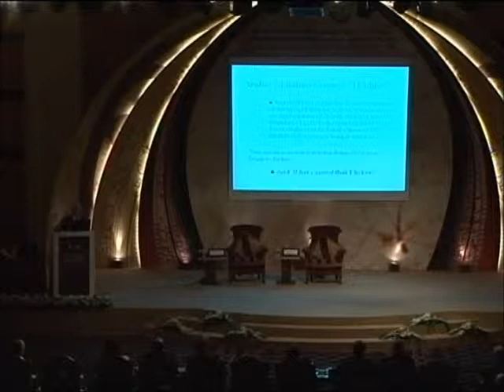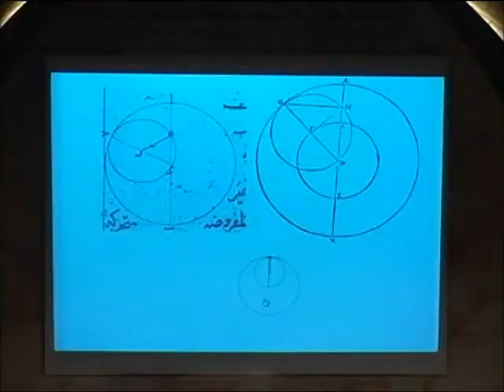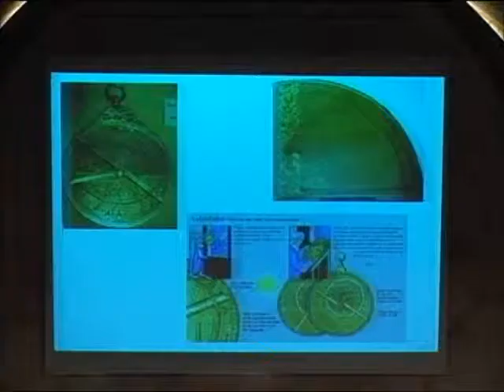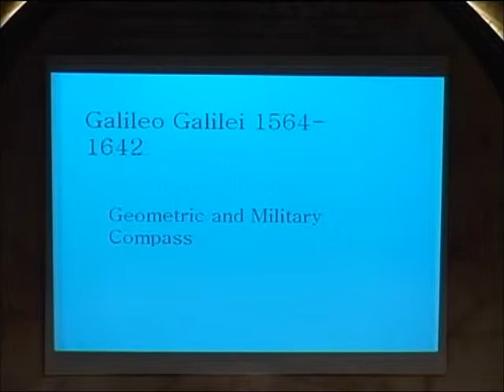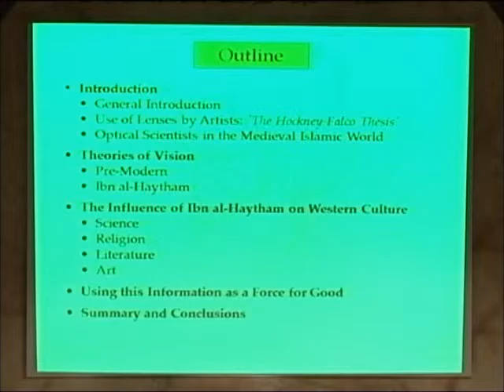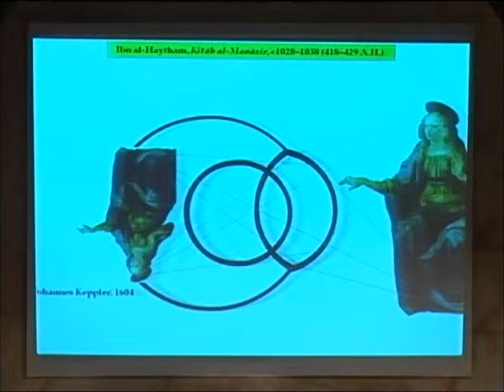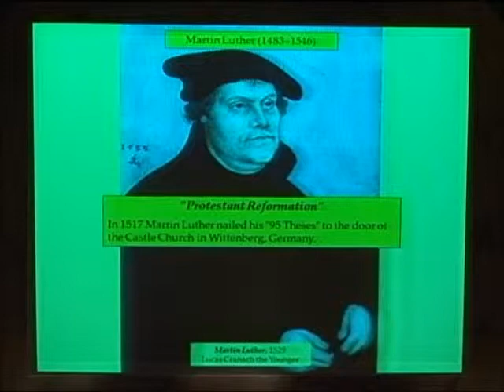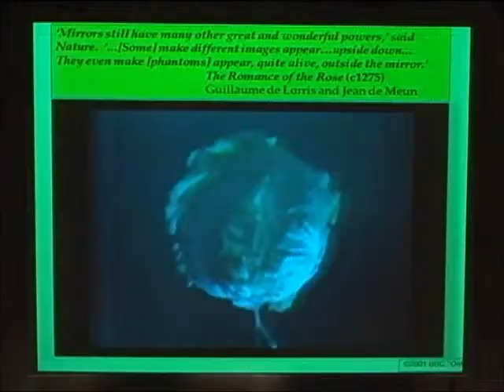The Story of Islamic Science 2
This is the Second Session (Part Two) of the Islamic World Academy of Sciences' 18th Conference held in Doha - Qatar, 22-24, October 2011.

Prof. George Saliba: Unraveling the Mystery of the Decline of Islamic Science: Key Projections on Today's World.